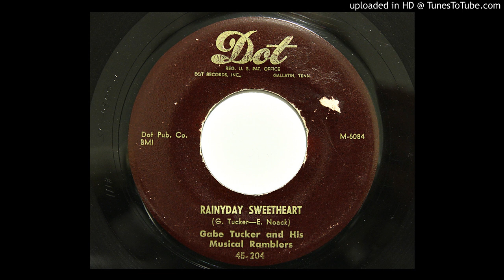Gabe Tucker and His Musical Ramblers - Rainyday Sweetheart (Dot 204) [1952 country]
Flipside of "Your Better Do Better Baby". Written by Gabe Tucker and Eddie Noack.